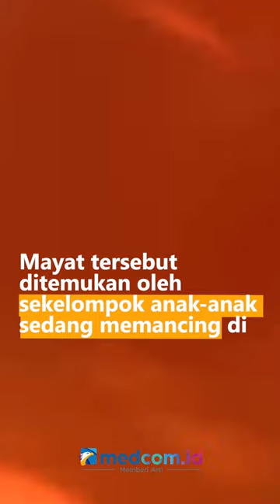PENEMUAN MAYAT WANITA DALAM KARUNG TERIKAT DAN TANPA BUSANA DI SUNGAI MEDAN AMPLAS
Diduga dibunuh, mayat wanita ditemukan dengan kondisi dalam karung tanpa busana di antara pohon bambu tepi sungai Kecamatan Medan, Amplas, Sumatera Utara. Mayat tersebut ditemukan oleh sekelompok anak-anak sedang memancing di sungai tersebut.

Warga yang panik akibat temuan jasad seorang wanita tanpa busana dan terikat langsung melaporkan kejadian tersebut ke Polres Medan Patumbak. Untuk sementara itu, jasad perempuan yang di perkirakan berusia 25 tahun sudah dibawa ke Rumah Sakit Bhayangkara Medan untuk d autopsi.